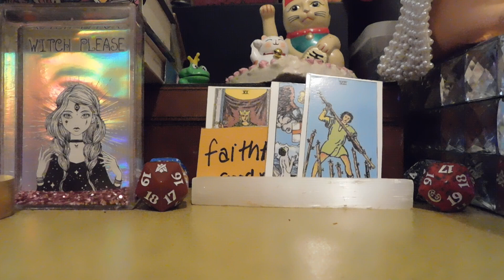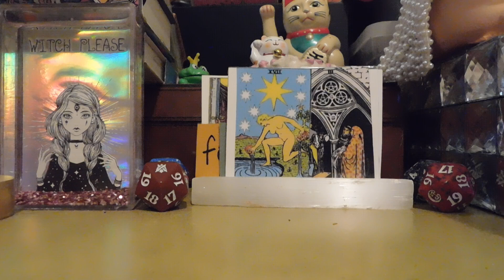Richard Lewis mini death day reading tarot reading